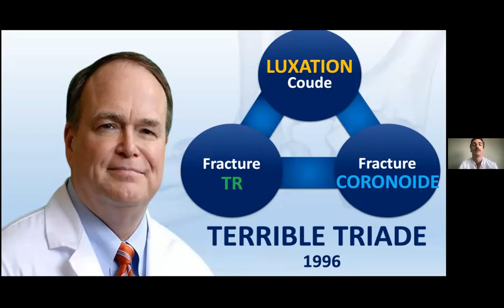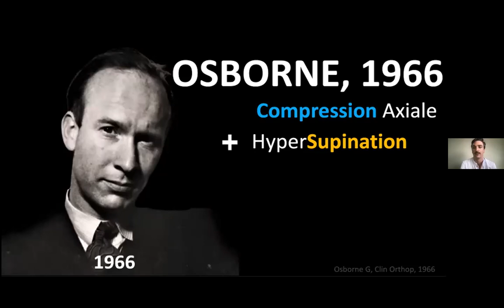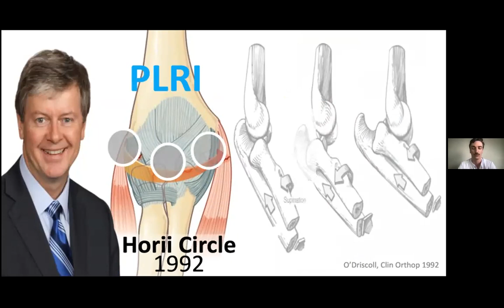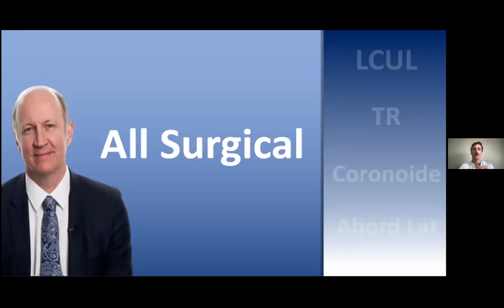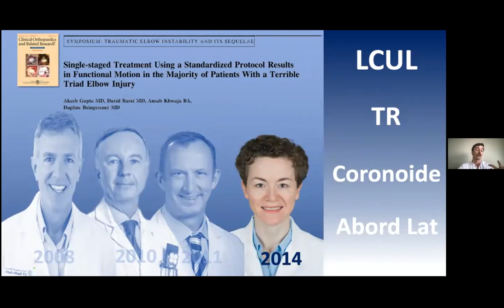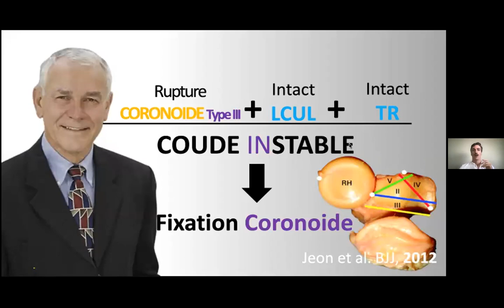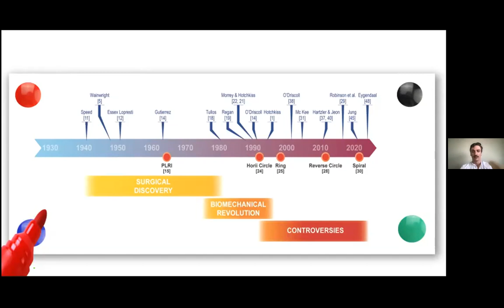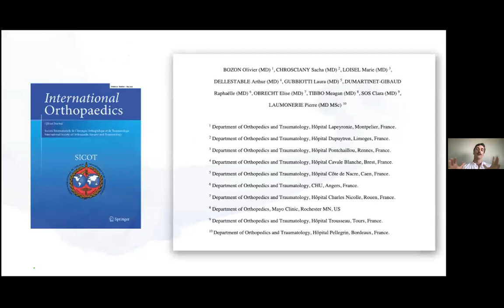La terrible triade du coude par pierre Laumonerie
Ces conférences sont destinées à des chirurgiens orthopédistes traumatologues. Elles permettent de participer en direct à des conférences dont le programme est établi sur une année. Elles ont  lieu  les  lundi à 18h heure française (voir programme). Il est possible également de voir en replay les conférences déjà faites.